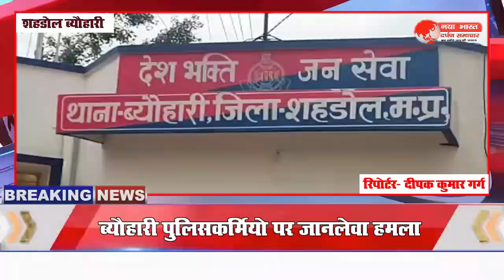पुलिसकर्मियो पर जानलेवा हमला